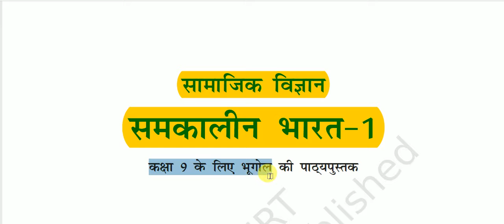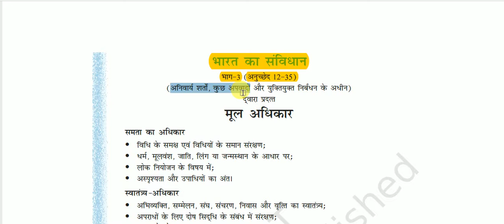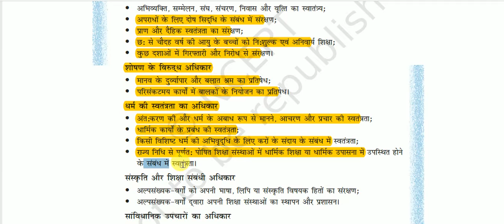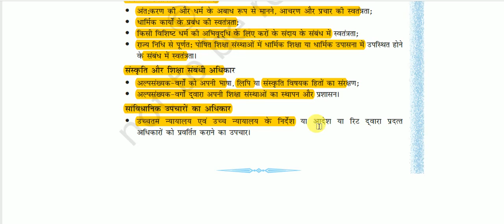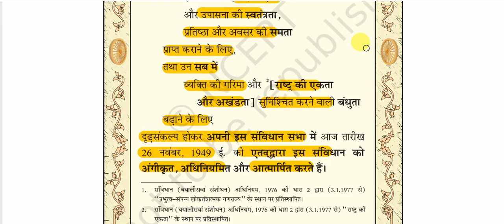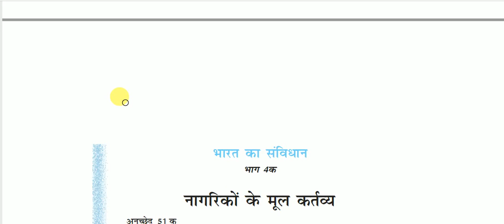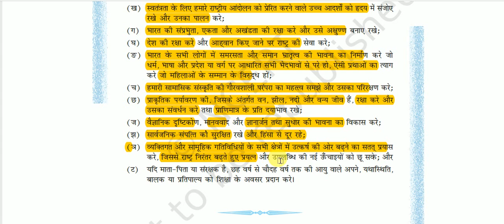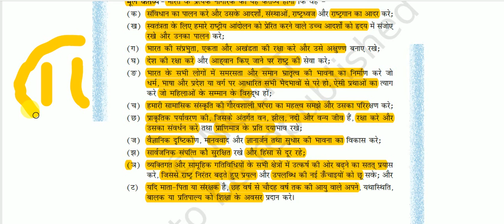NCERT Book Class IX (Indian Geography) || समकालीन भारत-1 -: विषय सूची